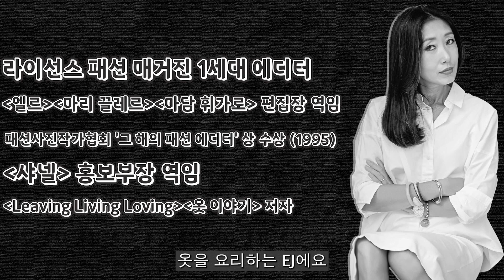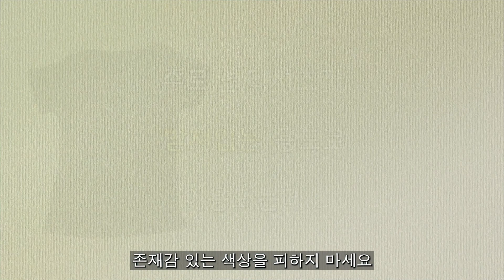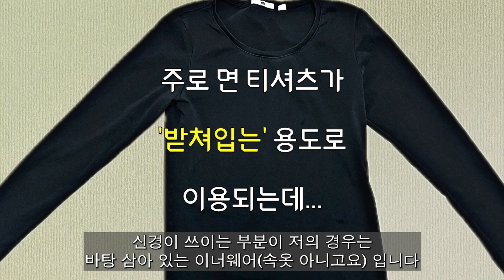[스타일링]따듯함과 스타일 감각을 다잡은 겨울패션 스타일팁 | 겨울에 뻔하지 않게 옷입기 | 이렇게 입어 보세요! 센스가 남다르다는 말 들으실 거에요 | 한끗 다른 겨울코디 꿀팁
오늘은 겨울과 멋을 주제로 '옷이야기'를 풀어봅니다.
패션이 재미난 건 사계절마다 부리는 멋이 다르다는 점에 있지 않을까요.
봄, 여름, 가을, 겨울, 제각각에 부합하는 패션이 있죠.
그 중 겨울은 추운 날씨로 인해 스타일감 있게 옷 입기가 쉽지 않은 것 같아요.
겨울이 오면 여러분들께서 꺼내 들면 유용할 '스타일 공식' 3가지.
보온만 되면 끝 아닌 거 아시잖아요. ^^
따듯함에 멋이 스며들어야 공식이 성립된다는 사실을요.

📌착장 중 알려드리면 유용한 정보
🌸 02:19 브로치(원래는 헤어핀) : 엘리오나 주얼리 제품
🌸03:39 빨간 스웨터 : 릴리실크
🌸03:44 초록 캐시미어 스웨터 : 라니 서울
🌸04:04 블랙 메시 터틀넥 톱 : Ibiza
 인스타그램 계정 @kyssil3369 으로 문의해 주세요
🌸05:31 초록 동글이 목걸이 : 플라스틱 드림즈
🌸06:22 튤 코르사주 브로치 : 구슬정원
인스타그램 계정 @beadsgardenjewelry 로 문의해 주세요
🌸07:01 흰 티셔츠 : 그루비 그레이
🌸07:29 코트와 오렌지 누빔 조끼 : 꼬떼28-1

📌사진 출처
🌸02:29-02:37 주얼리 관련 자료 이미지
🌸02:39 해안가 절벽 사진 -
🌸02:42 케이블 스웨터 이미지

📌타임라인
00:00-00:26 인트로
00:28-03:55 스웨터와 브로치 & 목걸이 스타일링
03:57-07:28 베이식웨어의 중요성 (상체 패션의 핵심을 이루는 바탕템에 관한 내용)
07:29-09:31 누빔 조끼의 스타일력

    어떤 분야든, 패션과 접목될 수 있는 기획이라면 콜라보 문의 환영합니다~

🎶배경 음악 정보 Background Music Information🎶

🎵Spring of Deception by Density & Time

🎵Night Show by Asher Fulero